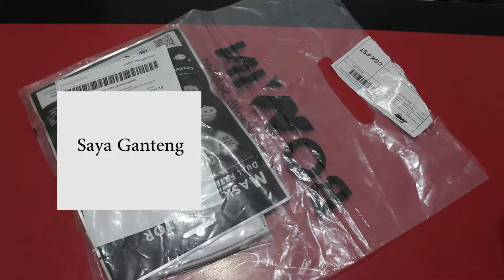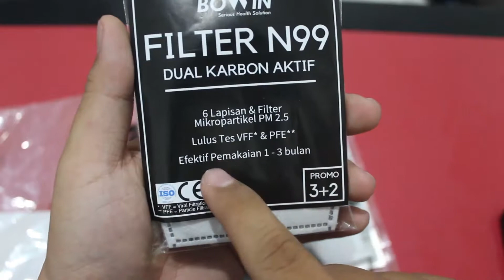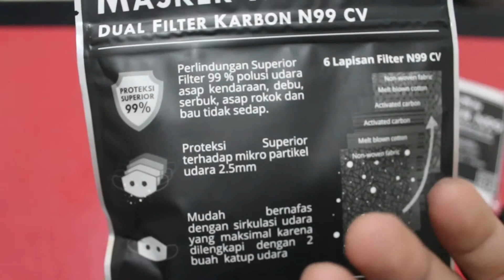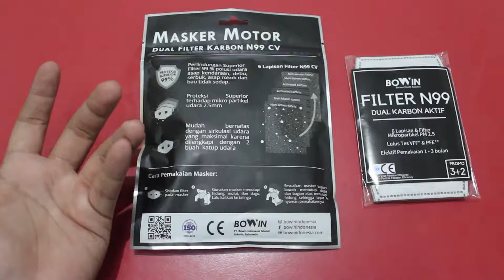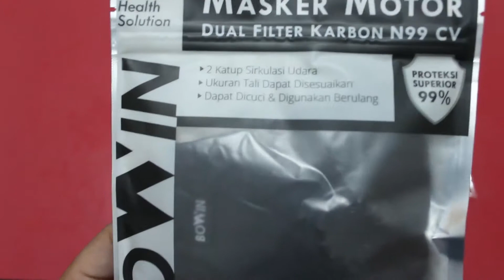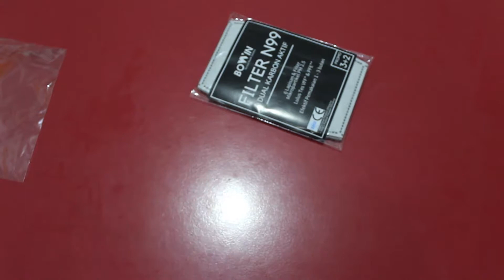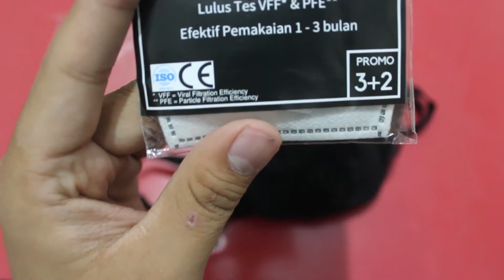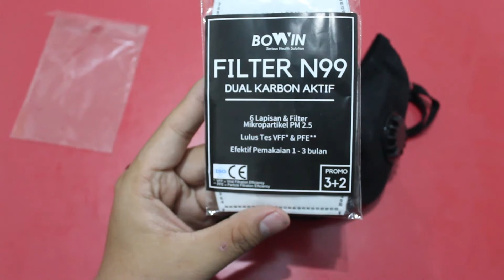Bowin N99CV, MASKER MANTAP HARGA MURAH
Halo gais kembali lagi bersama gue johan
ok kali ini gue akan mereview masker dari bowin, yaitu bowin n99cv, kenapa gak merk lain kak?
ok jadi bowin ini yang pertama murah, dan yang utama adalah saat dipakai nyaman dan meningkatkan kegantengan saya hehehe

Mr. Fijiwi - Out on Limb (Feat : Jonny Rose)
★ Follow Mr FijiWiji:
terima kasih